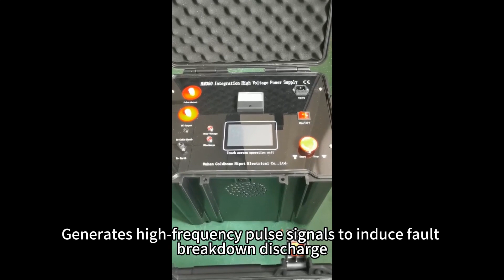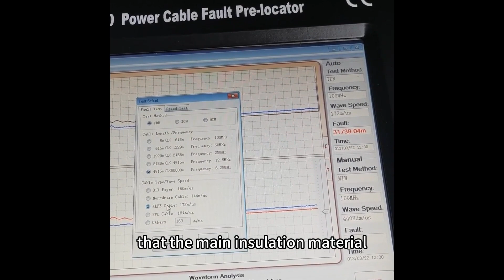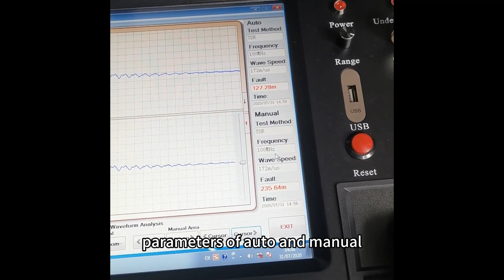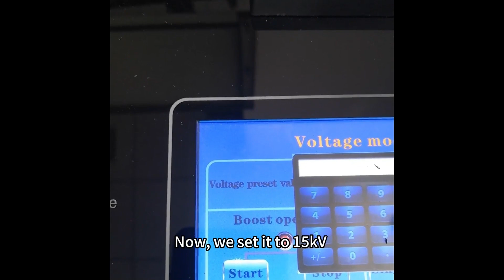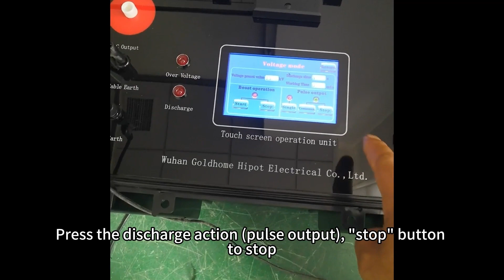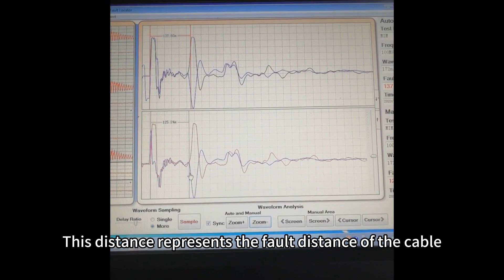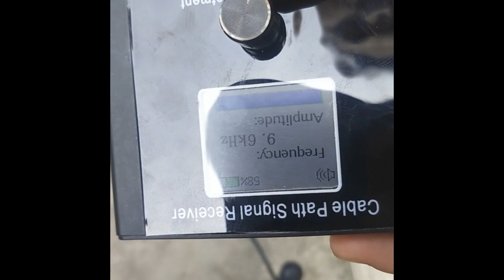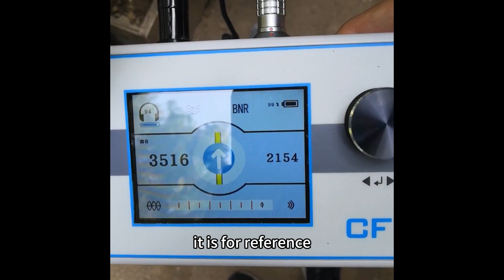how to operate cable fault locator